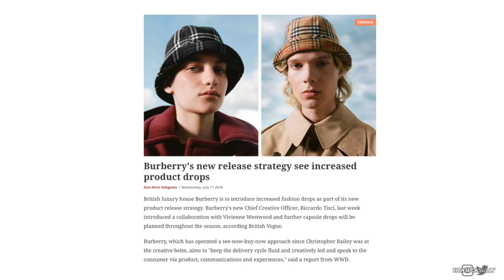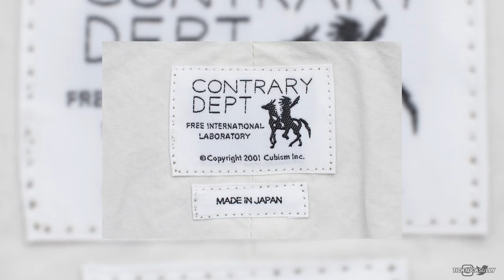What Happened in Fashion & Streetwear in: JULY 2018? (Burberry New Logo, Gucci MLB x NY Caps)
***If the quality isn't the best, switch from 1080p to 240p then back to 1080p etc

Hey guys!
If you enjoyed, don't forget to hit 'like', it always helps and is much appreciated :)

Lol! Sorry for getting this up so late, i won't let it happen again!

All the things mentioned in the video:
Fall/Winter 18 Collections hit retailers and stores
Gucci dropped their FW18 collection which featured the MLB collaborations & NY Hats/Caps (With the butterfly patch)
Burberry & Riccardo Tisci debut new brand logo and monogram
Calvin Klein Established. 1978
Junya Watanabe x The North Face & Karrimor (Available now at Haven)
Visvim open LA flagship & Launch Contrary Dept. Diffusion

Sneakers:
Air Jordan Legacy 312
Off-White Presto Black
Adidas Yeezy 500 Black
Nike Parra Collaboration
Converse JW Anderson Grid Collection
Bapesta OG's
Vans Vault Epoch